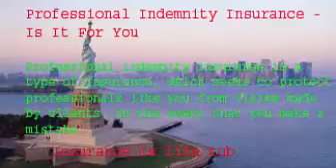Protection Brokers and Licensing Overview (part -139)